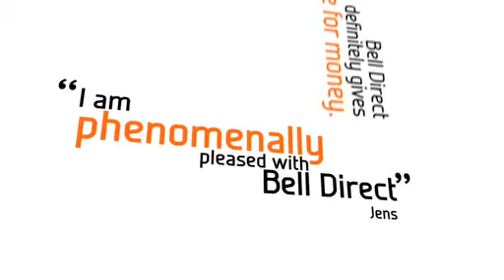Bell Direct. Simply Better Value.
More Australians are talking about the benefits of trading online with Bell Direct. And of all the great things they are saying, there's one thing they all agree on. $15 trades are great value.

Winner "Best value for money", Investment Trends December 2010